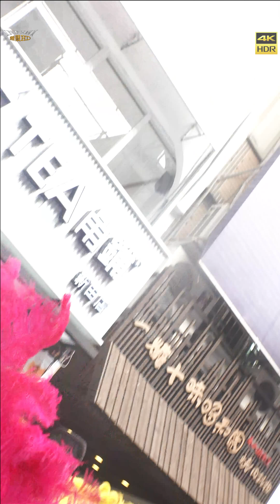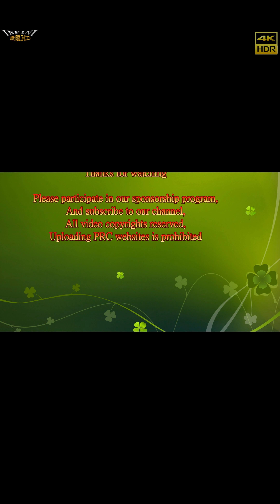【無限HD】飲料店開幕 Hot Q Girls 糖糖熱舞1(4K HDR)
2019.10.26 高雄